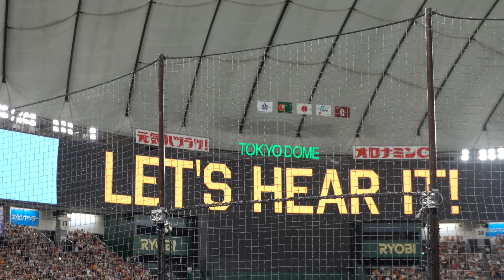原辰徳監督の最終試合で山﨑伊織初完封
坂本勇人が山﨑伊織に送りバント時のシフトを伝え、山﨑がエラーしたが後続を絶って原監督最後の試合で初完封10勝目を記録した。２安打のナイスピッチング！